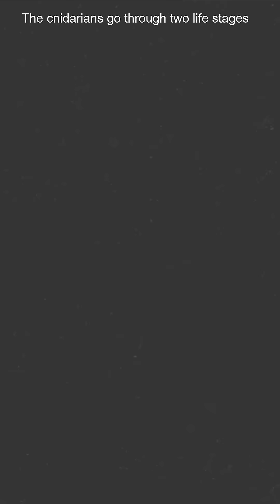What is Coral?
Want to know what makes up a coral reef?